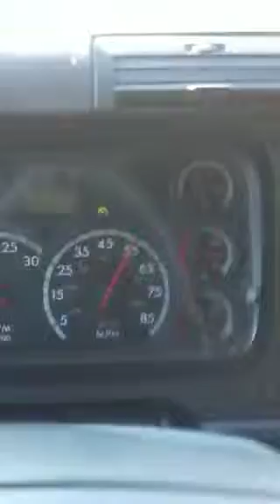Trucking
Passed by speeding fed-x truck.
     Guess the law only applies to some of US,